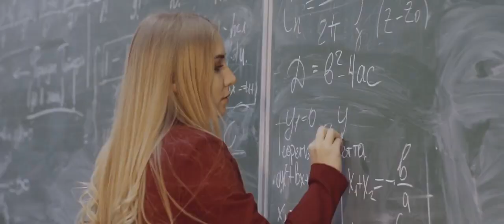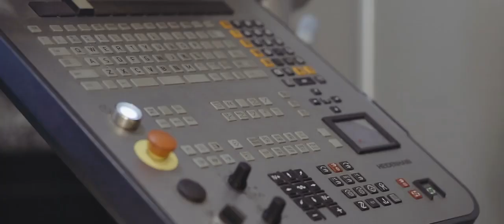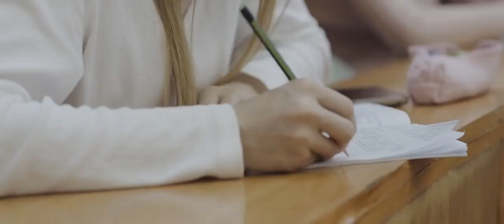Novosibirsk State Technical University (NSTU)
Today we will talk about the Novosibirsk State Technical University (NSTU It was founded in 1950.
Its mission is to train personnel for high-tech sectors of the Russian economy, to conduct world-class fundamental and applied scientific research.
Professors from China, Germany, USA and Japan teach students. The university opened Russian language and culture centers in China and Tajikistan. The following training centers operate on the basis of the university: «Confucius Institute», «German» and «East-West».
🎓NSTU is one of the basic universities of the Shanghai Cooperation Organization in the «Energy» sphere. Joint educational programs are implemented with institutions of Kazakhstan, Mongolia, Poland, Finland and other countries. More than two thousand foreign students from 32 countries study here.